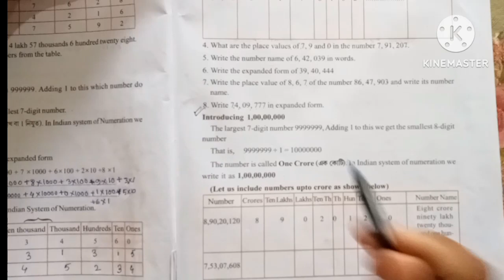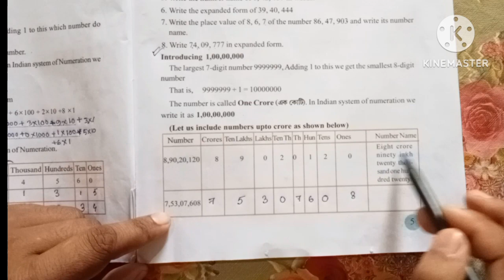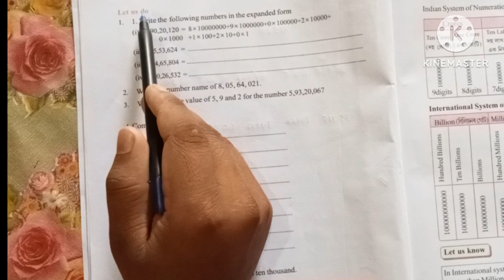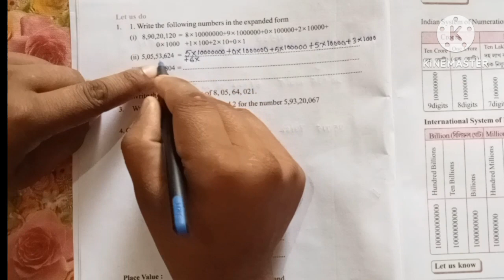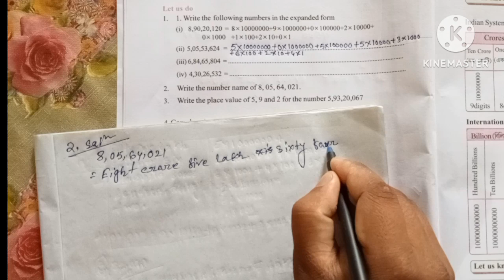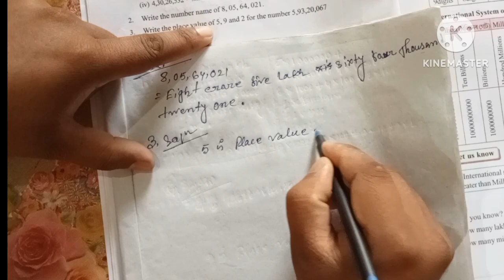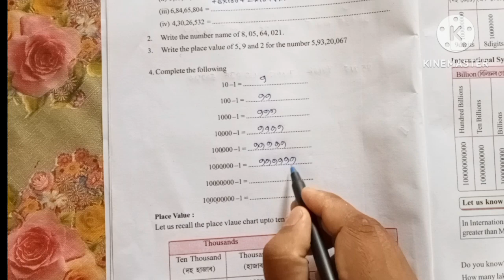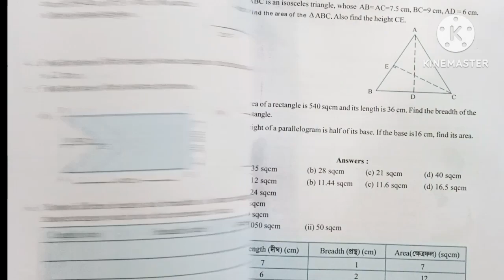class 6 Maths chapter 1 page no 5 & 6 solution in assamese/English. Structure of Number সংখ্যাৰ গঠন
ষষ্ঠ শ্ৰেণী গণিত
 অধ্যায় -1 সংখ্যাৰ গঠন
 পৃষ্ঠা নং 5 আৰু 6 ৰ সমাধান

class 6 Maths chapter 1 structure of Number. Page no 5and 6 solution